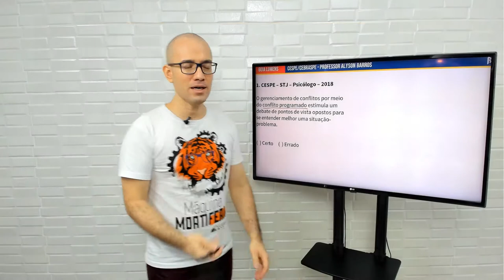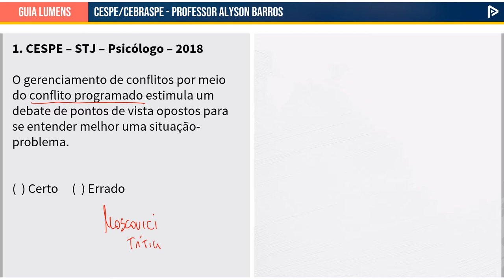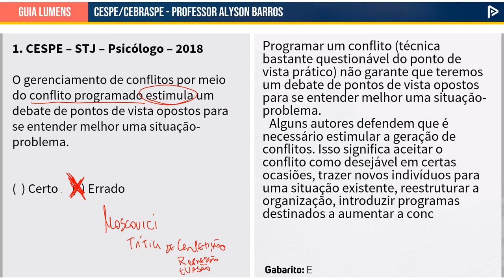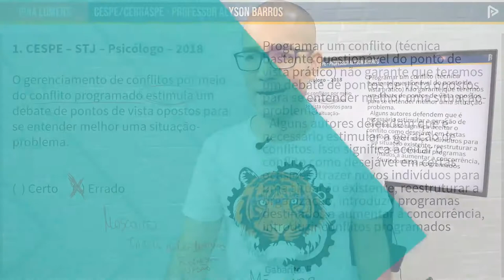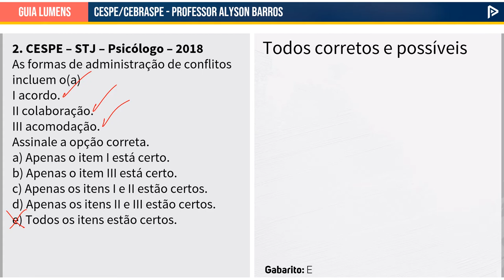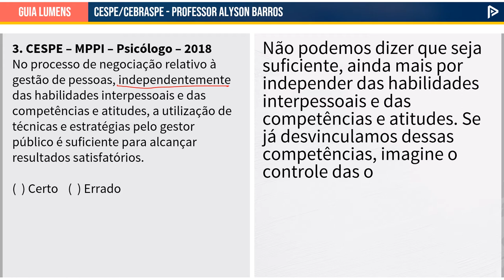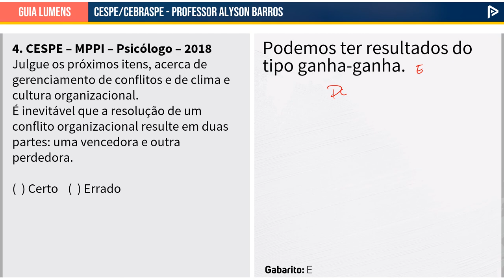Rapidinhas do Psicologia Nova #05 - Guia Lumens CESPE